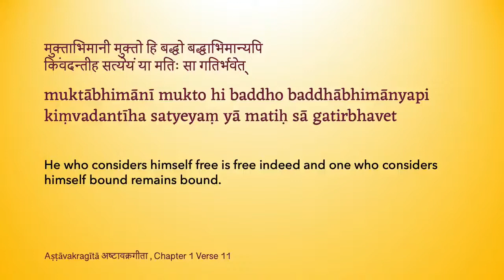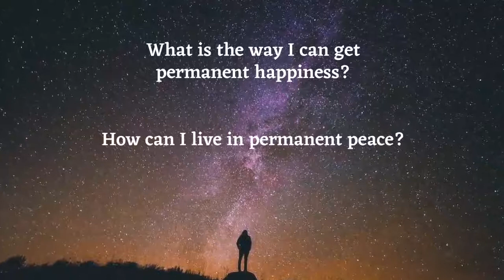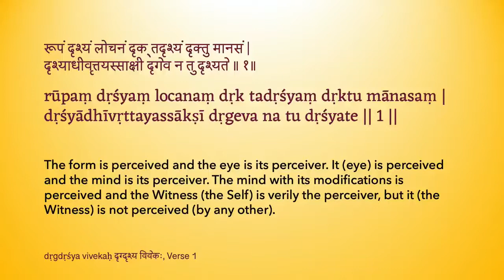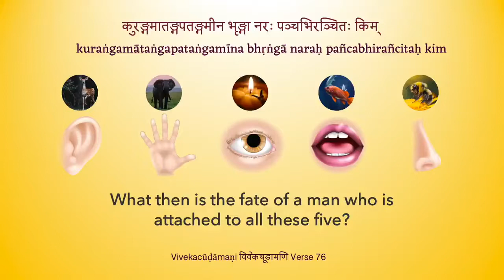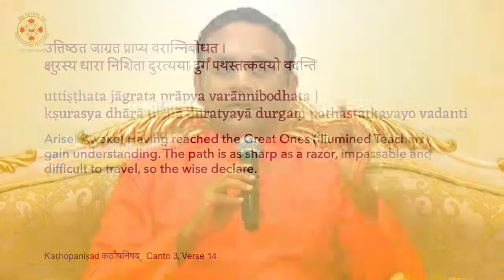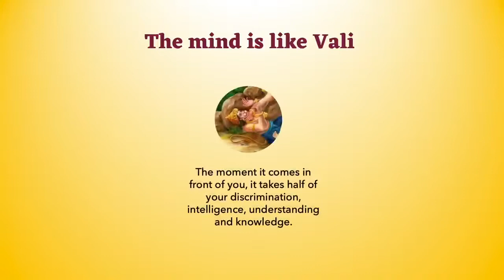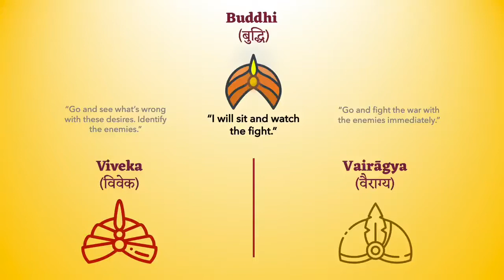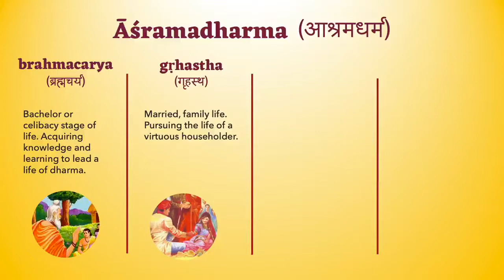DOMINA LA MENTE - Episodio 8